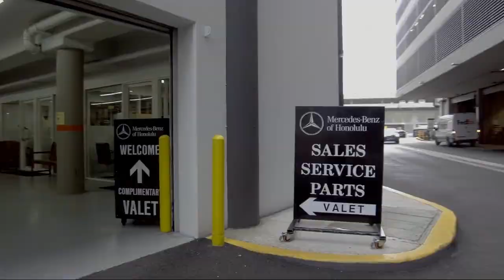2017 Nissan Murano SV Honolulu Ewa Beach Waipahu Mililani Kailua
2017 Nissan Murano SV Stock Number: MO516510 Vin:5N1AZ2MG7HN198308.